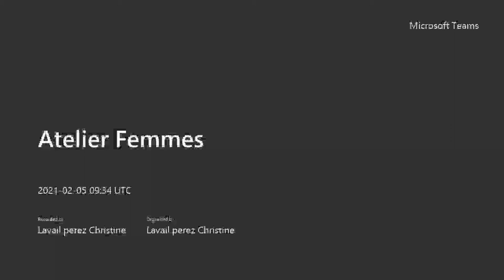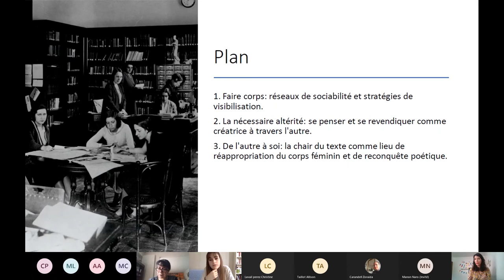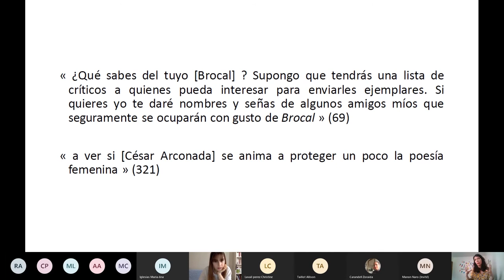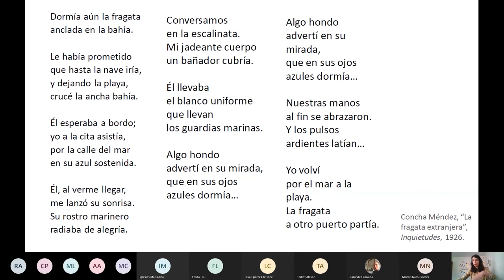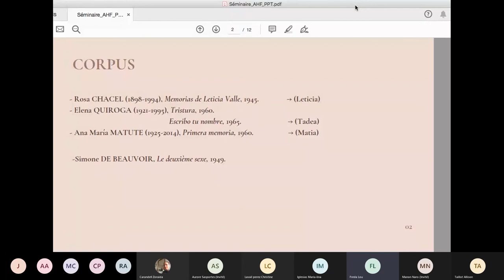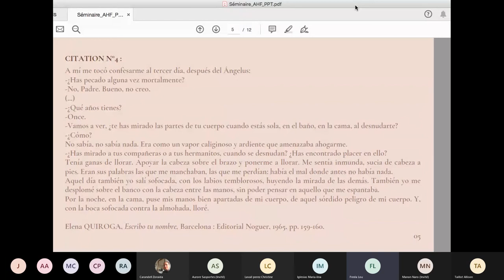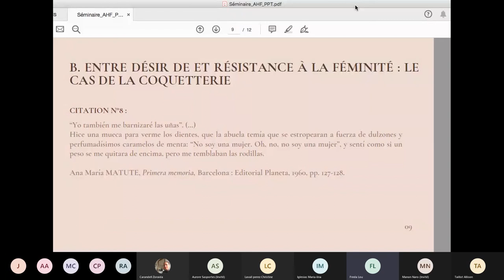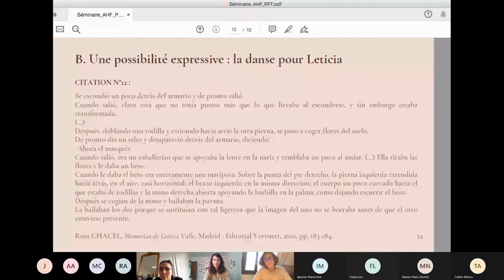05. Atelier Histoire des Femmes dans l'Aire hispanique contemporaine - Séminaire transversal (CRIIA)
Christine Lavail (Maîtresse de Conférences à l'Université Paris Nanterre) et Allison Taillot (Maîtresse de Conférences à l'Université Paris Nanterre présentent les interventions suivantes :
- Aurore Sasportes (Université de Bordeaux Montaigne, AMERIBER) : "Être femme dans le corps social et dans le corps du texte : Ernestina de Champourcín, Carmen Conde, Concha Méndez (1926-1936)"
- Lou Freda (Université Paris Nanterre, CRIIA, EA Études romanes) : "La corps féminin chez Chacel, Matute et Quiroga : construction, perception et expression".